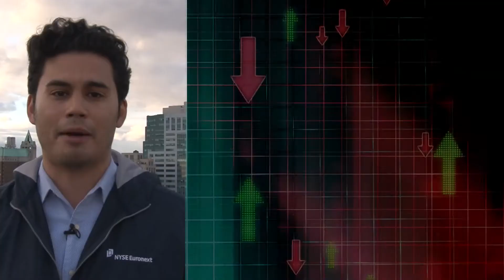Wall Street rises and never looks back!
11/08/13  MWS Stock Market Happy Hour: Following a mixed reaction by stock futures, Wall Street started higher and didn't look back to close out the week in positive territory.